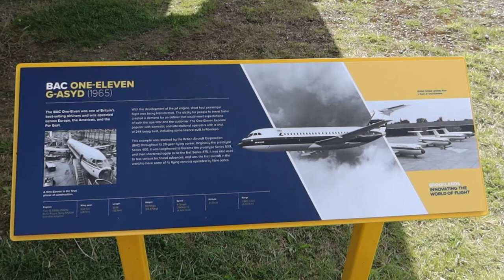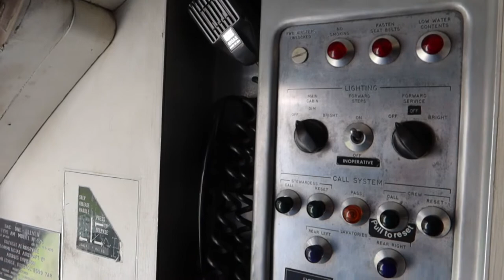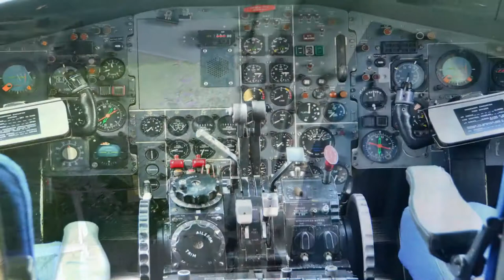BAe BAC1-11 test aircraft full walkthrough and cockpit at Brooklands Museum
Full tour inside the rare BAe BAC1-11 test aircraft full walkthrough and cockpit at Brooklands Museum.

MGTracey Ltd